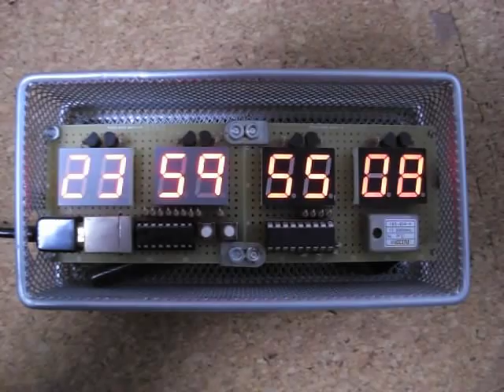LED Clock (Hours, Minutes, Seconds and 1/100 Seconds)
Specification

Power: 5V (Power Supply by USB)
Display: LED x 8 (Hours, Minutes, Seconds and 1/100 Seconds)
Maker: Scratchbuild!!